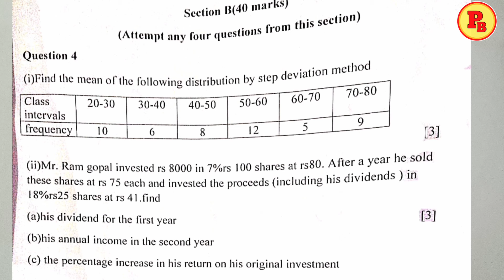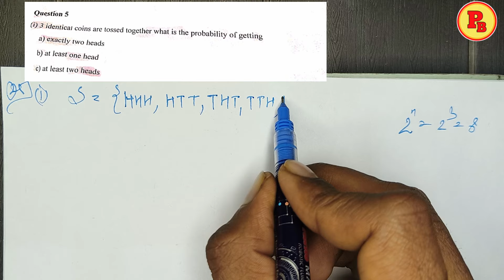Pre-Board Paper-8|| Mathematics|| Part-3 || 2023-24 || Cl-10th || ICSE || Must Watch